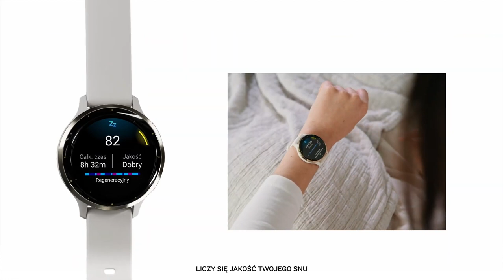Seria Venu 3 | Garmin